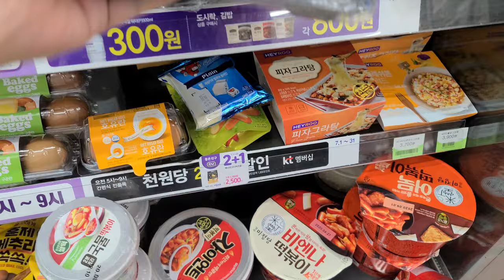【韓国コンビニ】 チキンとお弁当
韓国のコンビニで買ったチキンとお弁当です。全部で1,200円位でした。ビールとかと一緒に食べるといいと思います。

It's chicken and lunch box from convenient store in Korea. You can try when you visit Korea.